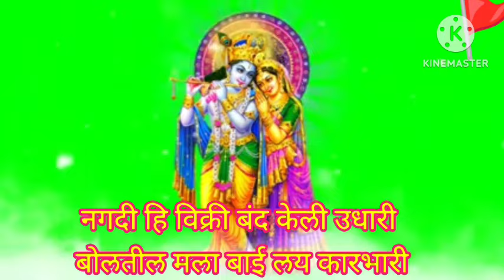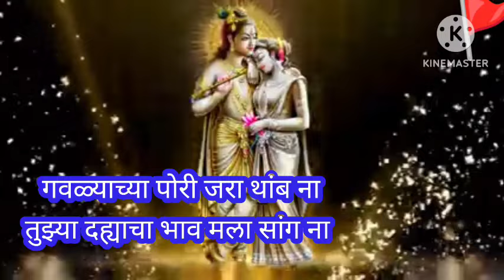श्री कृष्णा ची गवळण गवळ्याच्या पोरी जरा थांब ना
राधाकृष्ण मुरलीधर मोहन मुरारी घनशाम लडू गोपाळ गिरीधारी बासुरी वाला देवकीनंदन गोपाला माऊली वासुदेव नंदन कान्हा कृष्ण हरी @anandigav-shaharvlog